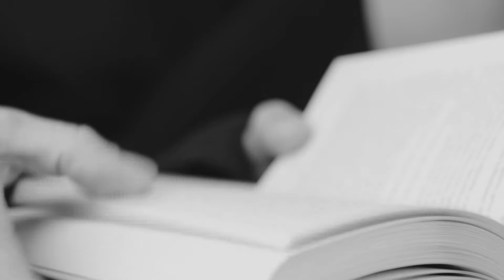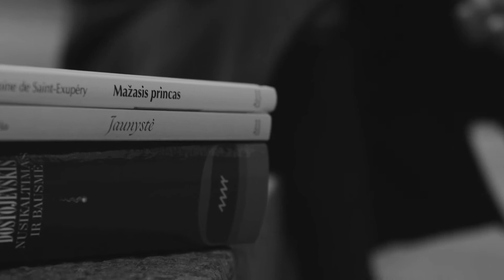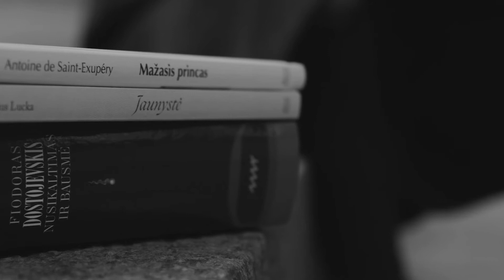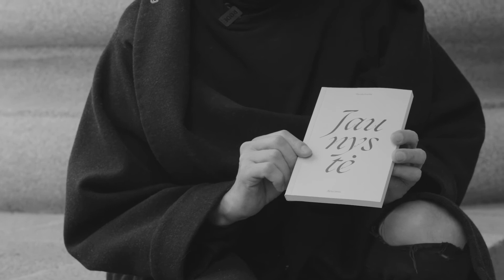„Ką skaitai?“ su Gyčiu Ivanausku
Šiaulių apskrities Povilo Višinskio viešoji biblioteka 2020 m. vykdė išskirtinę skaitymo skatinimo iniciatyvą „Ką skaitai?“.
Įdomu, ką skaito žinomi Lietuvos žmonės?
Aktoriai, režisieriai, dainininkai, rašytojai ir kiti visuomenės veikėjai atviravo apie savo skaitymo ritualus, kokias knygas mėgsta skaityti, ką ir kodėl rekomenduoja perskaityti kitiems. Galbūt šios rekomendacijos įkvėps ir Jus atsiversti dar vieną knygą ir atsiduoti skaitymo malonumui.
G. Ivanausko rekomenduotas knygas galite užsisakyti Šiaulių apskrities Povilo Višinskio viešojoje bibliotekoje ir atsiimti Šiaulių mieste įrengtuose knygomatuose.

G. Ivanauskas rekomenduoja:
1. Antoine de Saint-Exupéry. „Mažasis princas“.
2. Alessandro Baricco. „Šilkas“.
3. Fiodoras Dostojevskis. „Nusikaltimas ir bausmė“.
4. Marius Lucka. „Jaunystė“.
5. Rainer Maria Rilke. „Sonetai Orfėjui“.

Filmavo ir montavo Augustė Tomkutė.
Vaizdo įrašo animacija Luko Vigelio.
G. Ivanauską kalbino Urtė Šulskienė.

Projektą įgyvendino – Šiaulių apskrities Povilo Višinskio viešoji biblioteka.
Projektą finansavo: Lietuvos kultūros taryba ir Šiaulių miesto savivaldybė.
Projekto partneriai ir rėmėjai: Šiaulių savivaldybės viešoji biblioteka, prekybos ir pramogų centras „Saulės miestas“, UAB „Gorila reklama“, radijo stotis „Saulės radijas“, UAB „Busturas“, žiniasklaidos grupė „Etaplius“, lauko vaizdo reklamų tinklas „ACM“.